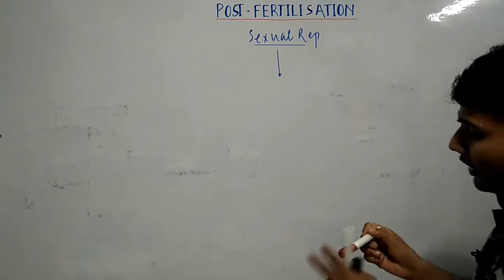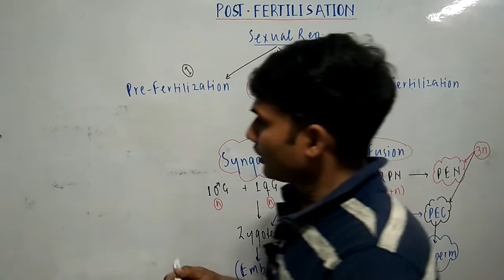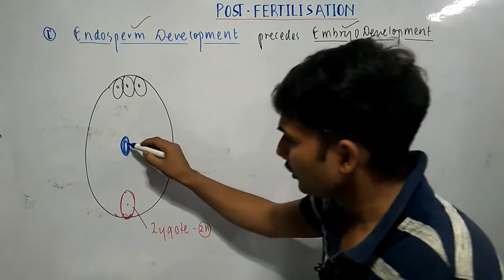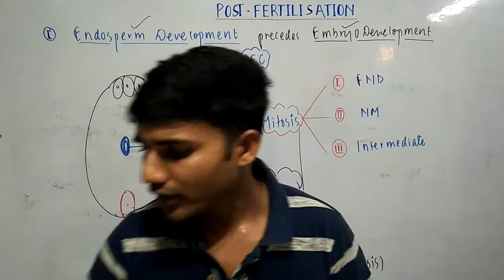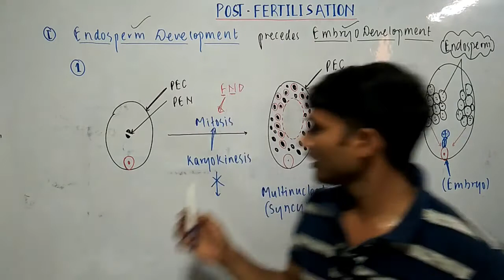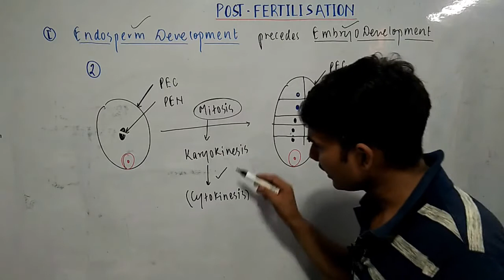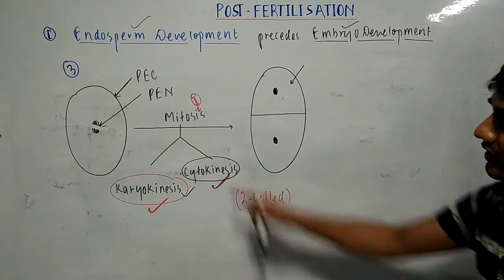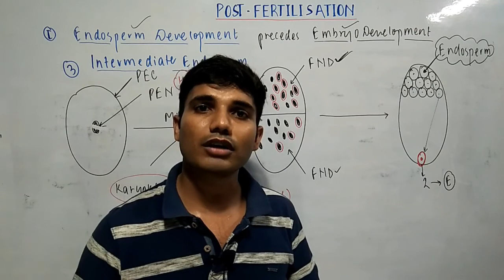Endosperm development in plants (post fertilization structure and events)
endosperm development in plants, endosperm, endosperm in coconut, endosperm development in coconut, endosperm ncert, Endosperm development in detail with exceptions, post fertilization structure and events, pre fertilization events in plants, post fertilization events class 12, postfertilizationevents, sexual reproduction in flowering plants class 12, sexual reproduction in flowering plants class 12 neet, coconut copra, coconut water